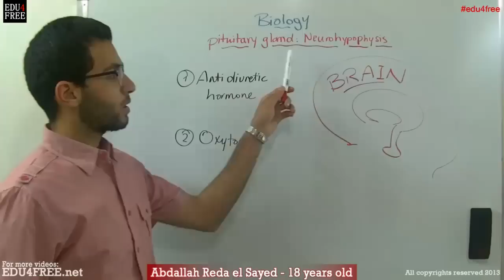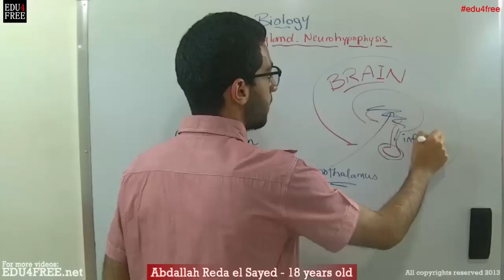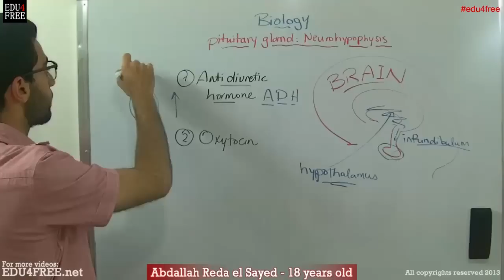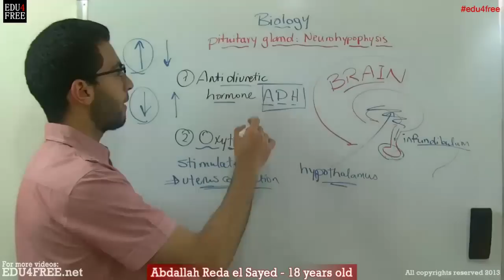Neurohypophysis - Pituitary gland - Chapter 6 - Biology - - عبد الله رضا MD | Rocademia روكاديميا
Youtube.com/RedaMD
Facebook.com/RedaMDarabic
Instagram.com/reda.md.ar

Facebook.com/RedaMDenglish
Instagram.com/reda.md.en
What are the hormones secreted from the posterior lobe of pituitary gland?
Neurohypophysis - Pituitary gland - Chapter 6 - Biology - edu4free - Abdallah Reda el Sayed